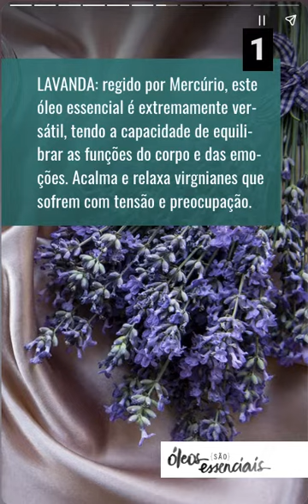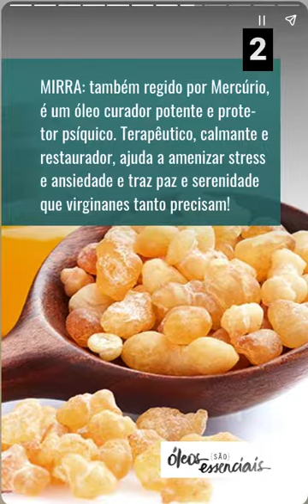⏱ {web stories} Óleos essenciais para o SIGNO de VIRGEM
Oi, gente! Dando continuidade a série com sugestões de óleos essenciais para cada SIGNO! Usei como base os estudos do grande herbalista e astrólogo inglês Nicholas Culpeper, que definiu planetas regentes para cada planta e com isso possibilitou o surgimento da Aromaterapia Astrológica. Quais serão os óleos essenciais para o signo de VIRGEM? Espero que gostem! 😄
Beijos,
Pati

✳️ VISITE MINHA LOJINHA VIRTUAL NA AMAZON

⚠️  ATENÇÃO ⚠️  A Aromaterapia não é um substituto da Medicina, e sim um complemento dela. As dicas dadas aqui referem-se a pequenos problemas e de curta duração. Em casos de doenças crônicas, dores agudas ou acidentes graves, procurem um médico! Além disso, tratamentos com óleos essenciais a longo prazo devem ser ministrados e supervisionados por um aromaterapeuta profissional, que analisará caso a caso levando em consideração as particularidades de cada cliente.